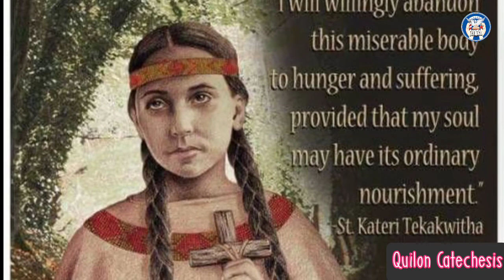ക്രൂശിതന്റെ കുഞ്ഞു വിശുദ്ധർ - വിശുദ്ധ കതേരി തെകക്വിത - St. Katheri Tekakwitha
ക്രൂശിതന്റെ കുഞ്ഞു വിശുദ്ധർ - തപസ്സുകാലം - മുപ്പതാം ദിവസം - വിശുദ്ധ കതേരി തെകക്വിത - St. Katheri Tekakwitha